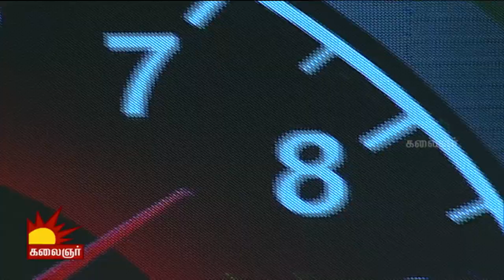Odi Vilayadu Pappa 6 | Epi 124 | Jessica - Dance Performance | 18/04/2018 | Kalaignar TV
Watch the incredible dance performance of Jessica only on  Odi Vilayadu Pappa, Season 6

Season 6 Judges:
Kala Master & Gokul Master